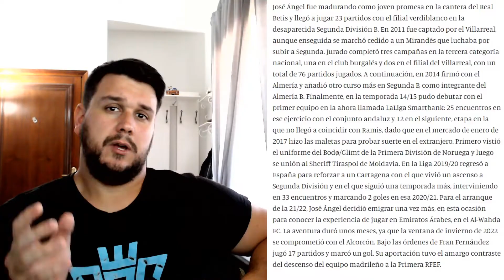JOSÉ ÁNGEL JURADO: PRIMER FICHAJE DEL CD TENERIFE PARA LA 22/23 💪